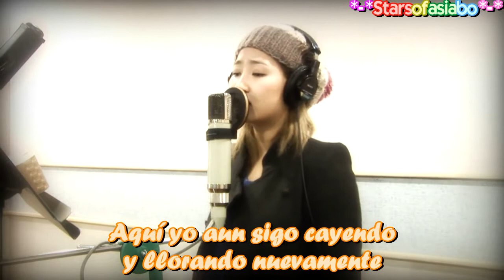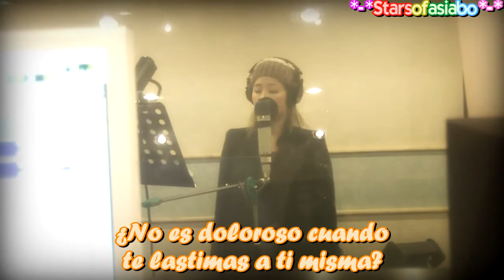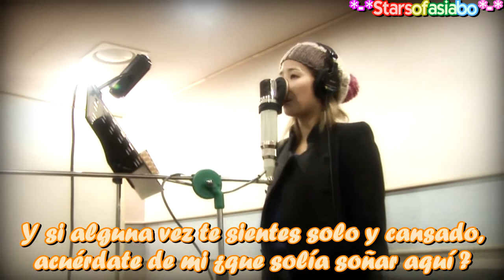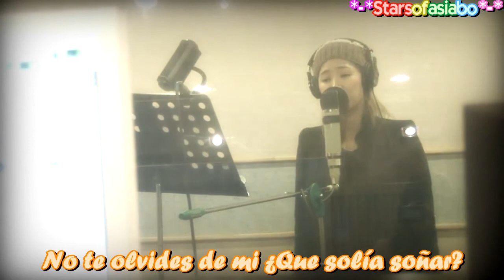Ye Eun (Wonder Girls) Hello To Myself mv sub español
Pedido por BANACandii